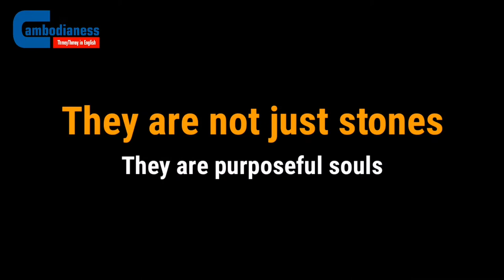They are not just stones: They are purposeful souls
There is a very common saying, which stands true throughout time: “Do not judge a book by its cover.” It may be a bit surprising to, once again, hear or read this specific sentence. This one saying is being used countlessly by a large array of people and their cultures.

But why? Why do we still hear this one sentence echoing indefinitely in our daily lives? There is hardly any clearly defined answer. However, as human beings, we are usually being illuded by the “cover” from comprehending the real story that exists inside the “book” itself.

“Why bother visiting stones when you can visit beautiful mountains and seaside areas?”

“The weather is so hot. There is nothing much to see. They are just stones and rocks”